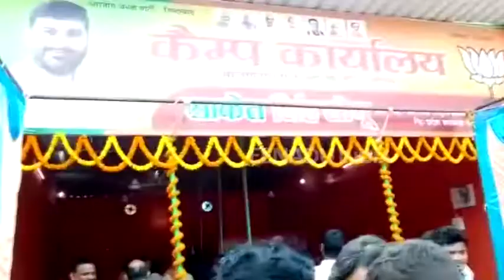बलिया: सफाईकर्मी महिलाओं ने फीता काटकर किया भाजपा कैम्प कार्यालय का उद्घाटन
बलिया: जिले में युवा भाजपा नेता साकेत सिंह सोनू ने अपने भाजपा कैम्प कार्यालय की सफाईकर्मी महिलाओं से कार्यालय का फीता कटवाकर उद्घाटन करवाया. इस दौरान भाजपा नेता ने दलित महिलाओं को वस्त्र देकर उन्हें सम्मानित किया.